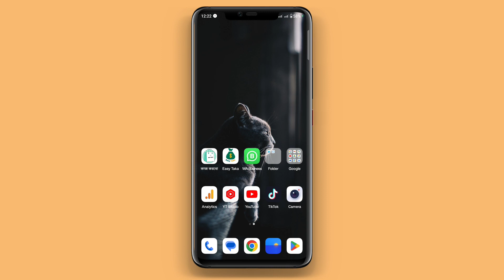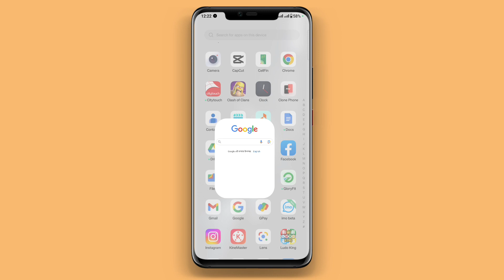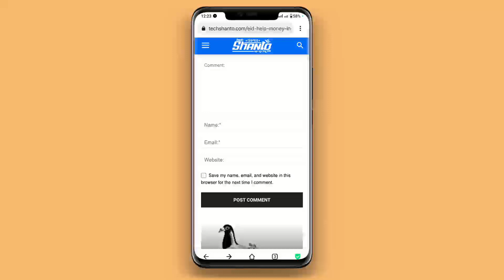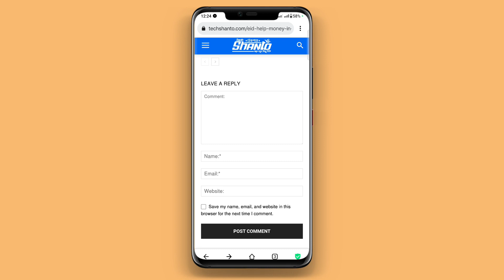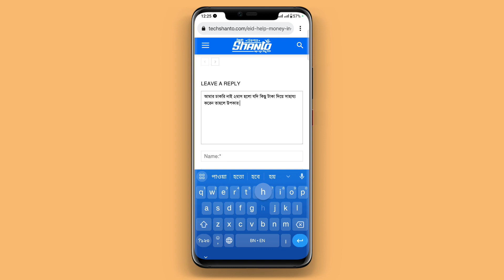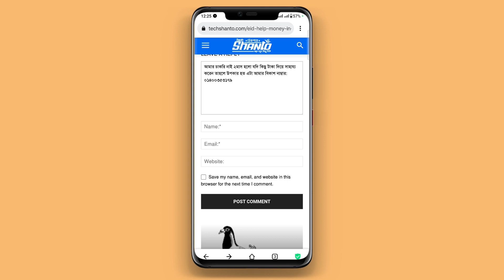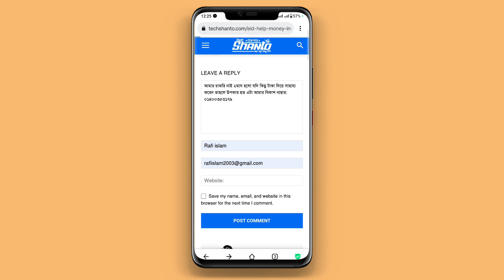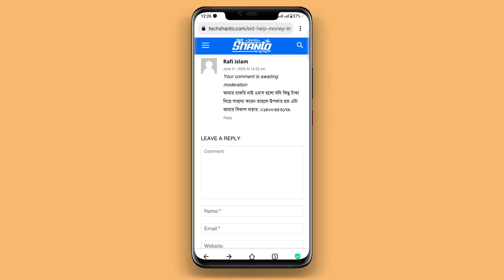How To Earn Money 12,000 Taka Bkash || Online Income Site || Online Earning Site 2023 || Best Income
How To Earn Money 9,000 Taka Bkash || Online Income Site || Online Earning Site 2023 || Real Income Site in Bangladesh
How To Earn Money Online 11,000 Taka || Online Earning Site 2023 || Online Income Site in Bangladesh

How To Earn Money Online 8000 Taka || Online Earning Site 2023 || Online Income Site in Bangladesh

1. EARN 1000 TAKA PER DAY PAYMENT BKASH
2. REAL WAYS TO MAKE MONEY FROM HOME FOR FREE
3. HOW TO MAKE MONEY ONLINE 2022
4. best earning apps for android 2022
5. best earning apps 2022
6. best bangladeshi online income apps
7. free taka income bkash
8. free money bkash
9. play games and earn earn money online 2022
10. online Income App in Bangladesh 2022

0:49 bkash payment earning apps 2023
 01:35 SHOHOZ TAKA online income apps
 02:18 daily 1500 taka income
 03:13 bkash free 5000 taka
 04:17 online income bd payment bkash apps
 05:49 real money earning games in bangladesh

students online jobs 2023
how to earn money online from bangladesh
earn money game app bkash games real money earning games play games and earn money bkash payment apps Your
Searches related: - Best income app 2022
How To Make Money With Mobile Phone
Make Money With Mobile Phone, Income App Payment 2022, Make Money With Mobile 2022, Make Money With Android Apps, How To Make Money Online Freelancing
Money Income Apps
Make Money With Android Apps
How To Make Money With Mobile, Online Income, Bangladeshi Income App Payment Bkash

way to earn money on mobile
online income
new way to earn income 2022
app to earn money 2022
income site payment bkash
income bangla
online income bd payment bkash 2023
new way to earn income
new online income
online_income website income
income bdt
income website
online income With mobile
new way to earn money
 income, online income apps, easy way to earn money, earn money online bangla, money earning apps, new earning app 2023